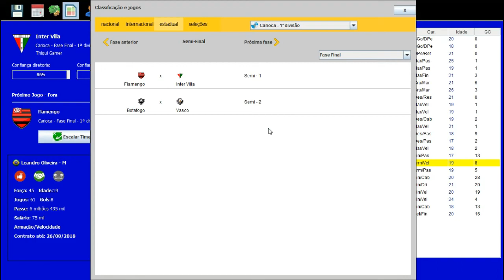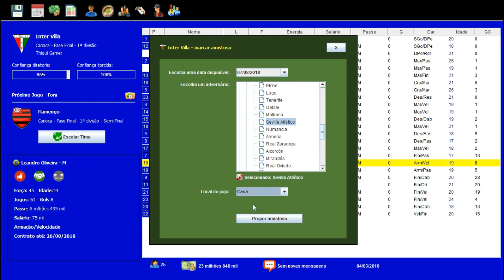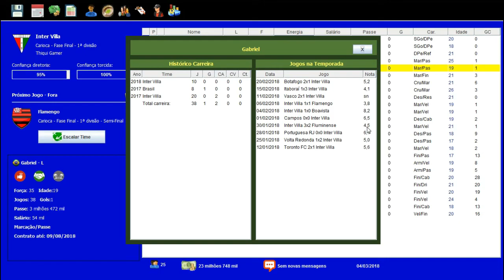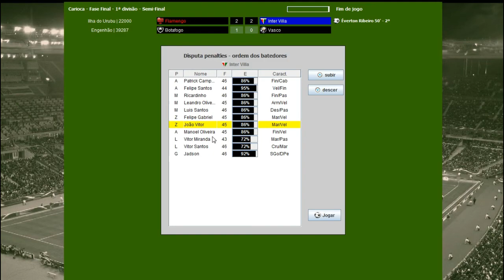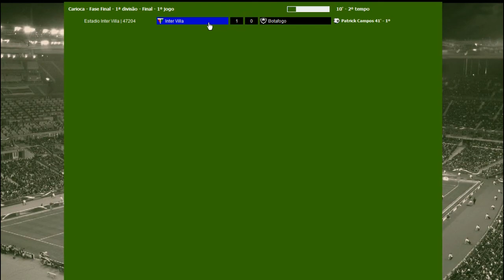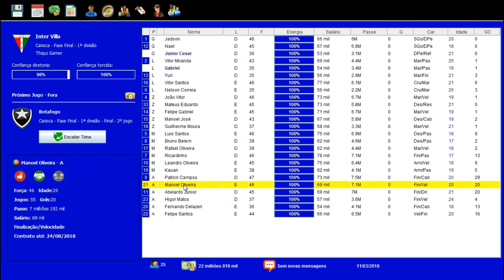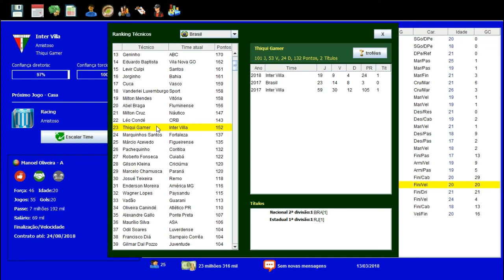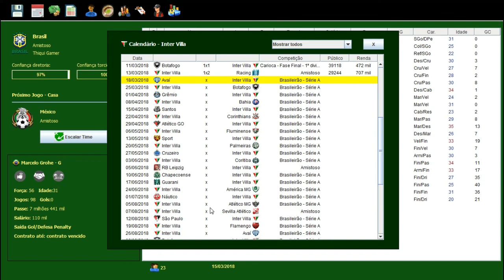BRASFOOT DOS INSCRITOS #21 FASE FINAL